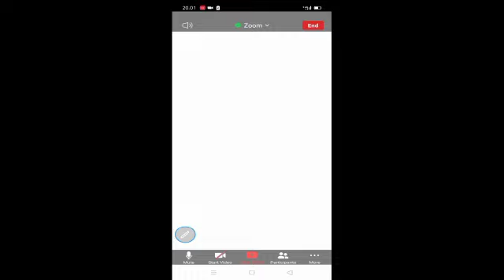Matematika kelas 4 "akar pangkat dua atau akar kuadrat"